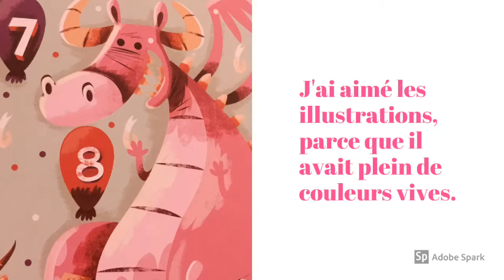Le dodo rigolo